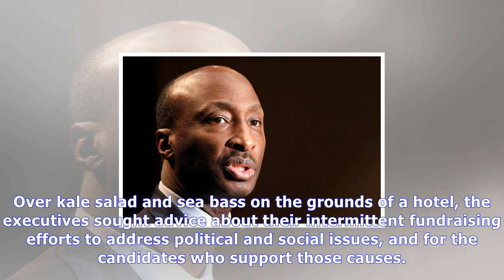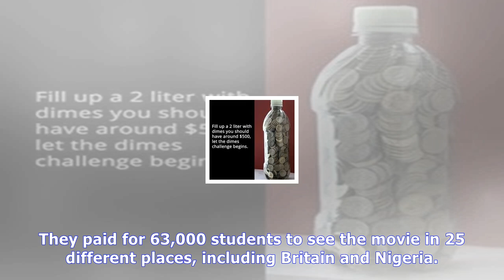Black executives raising voices, and a pac to back them up | News Today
Black executives raising voices, and a pac to back them up
Dozens of black executives and their spouses joined Senators Cory Booker and Kamala Harris, as well as Eric H. Holder Jr., the former attorney general, for a private dinner in July in Bridgehampton, N...